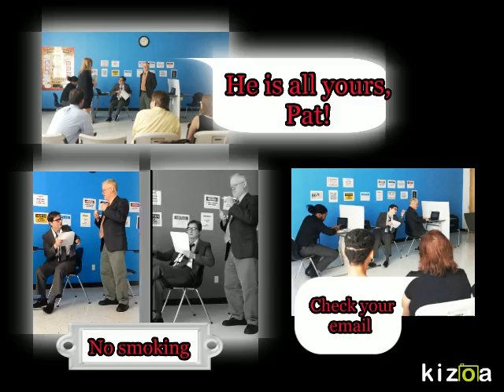Kizoa Video Maker: 20 years-to-life